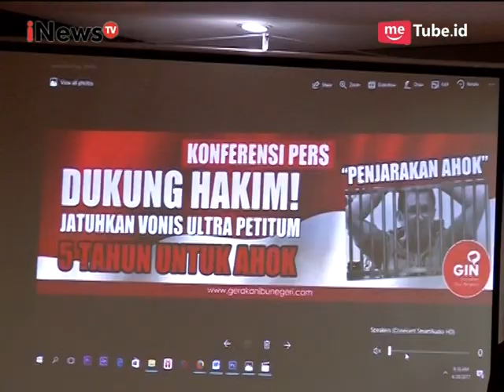Gerakan Ibu Negeri Dukung Hakim Berikan Hukuman Kepada Ahok Secara Benar - Special Report 04/05